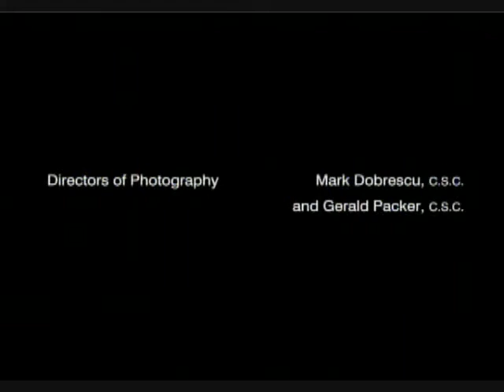"Little Mosque" Part 3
A young lawyer from Toronto decides to move to the prairie to become an imam for the small community of Mercy. As he arrives at his new home, the Muslim community butts heads with the locals.

Main Cast:
Carlo Rota as Yasir Hamoudi
Zaib Shaikh as Amaar Rashid
Sitara Hewitt as Rayyan Hamoudi
Manoj Sood as Baber Siddiqui
Derek McGrath as Reverend Duncan Magee
Neil Crone as Fred Tupper
Arlene Duncan as Fatima Dinssa
Sheila McCarthy as Sarah Hamoudi
Debra McGrath as Mayor Ann Popowicz